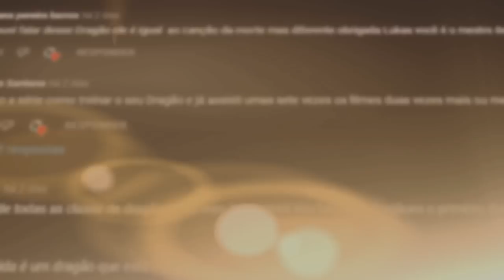Como Treinar seu Dragão 4 - O Possível NOVO FILME da Franquia!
No vídeo de hoje eu falei sobre um possível Como Treinar o Seu Dragão 4, o filme que pode dar continuidade nessa franquia.